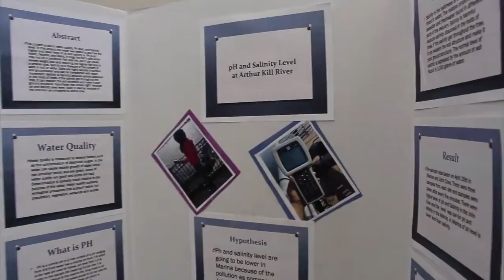ELIZAbits Ep. 23 Environmental Day 2015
This ELIZAbits is about the 2015 Elizabeth NJ Environmental Day at Peterstown Rec Center on May 1, 2015.